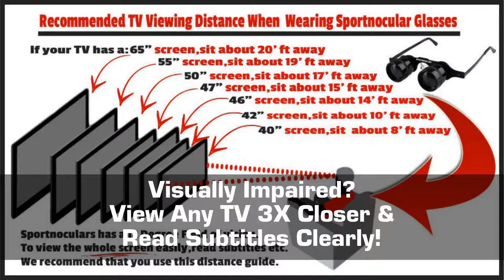Touch of Modern-Sportnoculars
SPORTNOCULARS (tm) :Worlds #1 Hands-Free Binoculars:  CLEAR & PRECISE INDEPENDENTLY ADJUSTABLE LENSES: Magnifies up to 3X to allow a focused viewing of all Stadium Sports from the Back Rows, Upper Decks AKA CHEAP SEATS! Great for: Racing events, Sight-Seeing, Whale or bird watching.

PRECISION OPTICS FEATURE: Large exit pupil,Clear vision with high-definition, widely used for enhanced viewing indoors & outdoors for any recreational activity where getting closer to the action is desired. Also used for watching TV for those with impaired vision.

HANDS-FREE UNIQUE DESIGN: IT IS EXTREMELY IMPORTANT TO READ THE MANUAL TO PROPERLY SET UP THE GLASSES WHEN USING THEM FOR THE FIRST TIME. Allows for a 0+/-3 diopter adjustment without prescription glasses OR you can wear prescription glasses under Sportnoculars. Handy neck-strap,extra nose piece,ear keepers & micro cloth are included. Everything comes in a quality ZIPPERED NYLON CASE with belt clip to keep your Sportnoculars safe & secure.

SILICONE NOSE & EAR KEEPERS,SIDE SHADES & NECK STRAP: Help keep your Sportnoculars securely on your head. These glasses will not fall off while you are cheering, walking or moving! The USES are ENDLESS!

LIGHTWEIGHT ALUMINUM FRAME & OPTICS: Helps keep the weight down to 2.5 oz! - FULL ENGLISH PRODUCT CARE & INSTRUCTIONS MANUAL INCLUDED in OR on the box & always online at SPORTNOCULARS website.

ADJUSTABLE EYE SPACING. Please read the SET-UP MANUAL to install ear keepers & adjusting eye spacing before 1st use. Smart design allows the precision optical lenses to be spread wider or moved closer together. SILICONE EAR KEEPERS(included) ARE MANDATORY FOR KEEPING THE BINOCULAR GLASSES SECURELY ON YOUR HEAD. 1 YEAR MANUFACTURERS WARRANTY. Against any manufacturers defects.